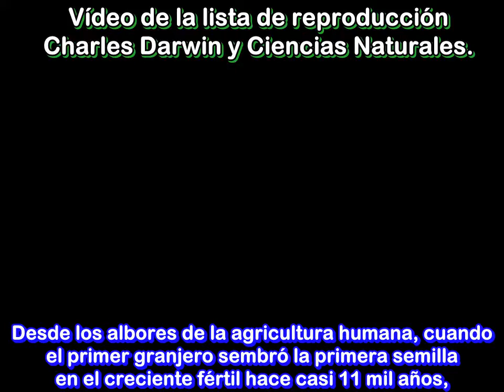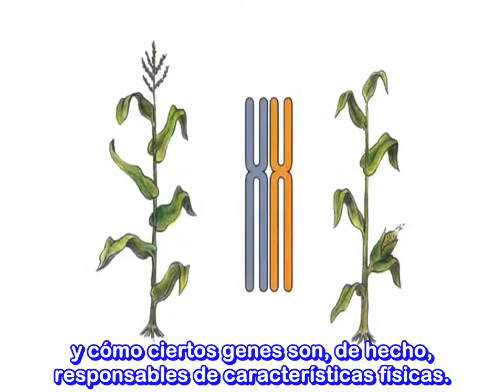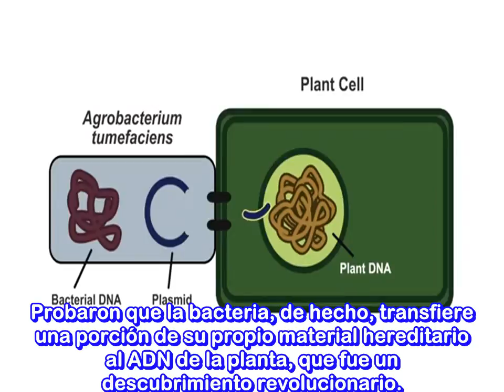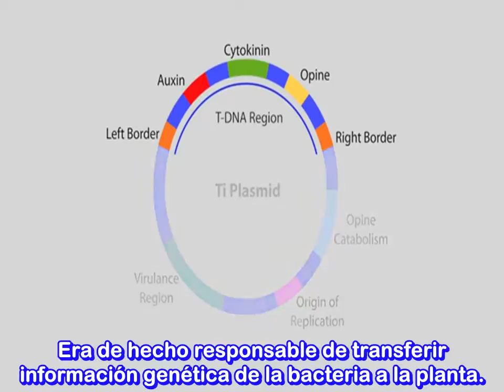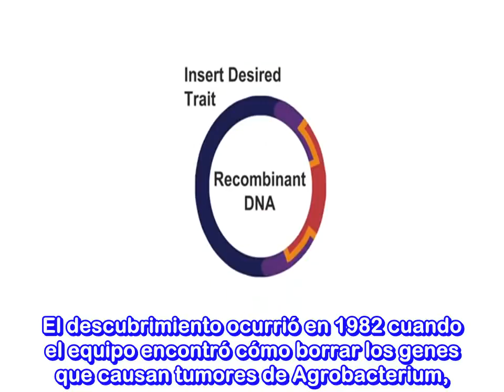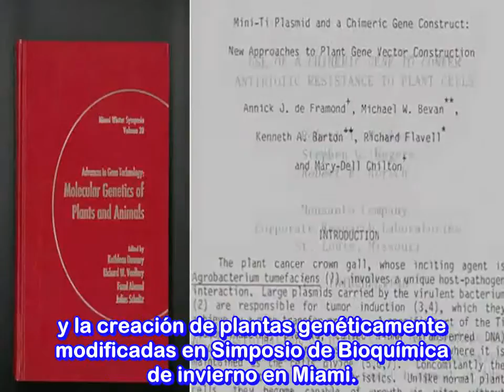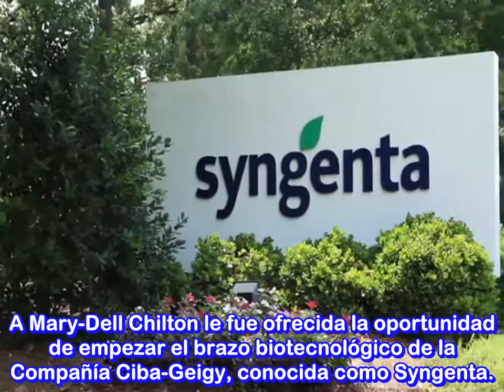Científicos Evolucionistas Padres de los Alimentos Transgénicos. ATEÍSMO.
Link de artículo desde la web Metrópolis Escéptica.- Científicos Evolucionistas Padres de los Alimentos y Organismos Transgénicos. ( mañana le agregaré una o 2 imagenes más y un par de referencias que me faltan. ) Ya voy de salida, hasta mañana.